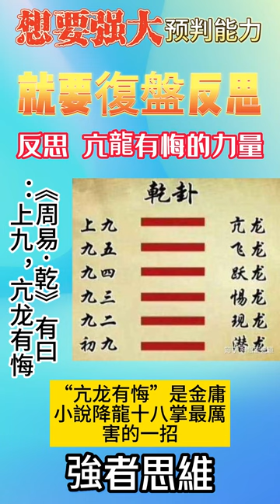如何拥有出色的预判能力_“反思”帮你用过去的经验，掌控未来！反思 亢龍有悔的力量 就要復盤反思 想要强大预判能力 強者思維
如何擁有出色的預判能力？牢記這1點建議，掌控自己的未來！

導語：生活中，你有沒有過這樣的體驗：自己在講一件事，話剛說到一半，就有人插話說我知道，然後就說了一些自以為是的理解，但是你發現這和你想表達的風馬牛不相及。

這就是理解的偏差。不誇張地說，這種偏差貫穿於我們每一天的人際交往當中。

我們習慣了在沒有掌握足夠充分的信息之前，就對別人的話進行揣測，認為對方就是某種意思。

那麼我們遇到事情時到底該不該預判呢？

學員提問

老師您好，生活中對事有預判，可預判和結果不一樣有出入，所以就不應當有預判嗎？錯在哪？

比方說，打球賽場上的局勢瞬息萬變，有很多未知的因素。很多事情只能預判，可是結果和我的預判是不一樣的，人和人之間的說話溝通也有實時和未知的事，這是人在當時那種狀態下所產生出來的下意識反應。

但是因為很多結果和自己預判的想的不一樣，導致雙方有誤會或者有錯意，事後才知道是怎麼回事兒。在當時的情況下，又有誰知道是什麼意思呢？所以這個預判是錯的。

既然是錯的，我的想法就是不應該有預判，所以導致我自己總是壓抑自己情緒和對事情的體驗，可是話說回來是個人都會有預判的時候，這不形成了死循環嗎？

現在我能確定的一點是人活著，人的情緒、情感是活的，這部分是不可控的，請問我的想法錯在哪兒呢？又該怎麼去面對自己這種奇怪的想法呢？

老師解答

舉個例子：假如你半夜走在空無一人，沒有路燈的道路上突然冒出一個劫匪，要搶你的錢包，這時候你會怎麼選擇？

“膽小”的人會選擇老老實實把錢包交出來，“膽大”的人會選擇逃跑或者與劫匪打鬥。

把問題再細化一下，如果劫匪是一個骨瘦如柴的干癟老頭，而且手上沒有任何武器，那麼採取“膽大”行為的人，應該會遠遠超過“膽小”行為的人。

反之，如果劫匪是個彪形大漢，手上拿著把西瓜刀或者一把手槍，那麼大部分人應該會選擇“膽小”地交出錢包。

這個選擇的過程，就是“預判”。

有預判正常嗎？問題出在哪裡？

在你問題的描述中，你提到你的想法就是不應該有預判，那麼請問你考慮這些東西時你想過事實嗎？

如果凡事都不應該有預判，請問天氣預報放到這裡是乾什麼的？市場上的股票基金這些機構擺在那裡是乾什麼的？國際局勢混亂，國家花那麼多錢打造通訊設備間諜隊伍又是乾什麼呢？所以可見有預判是正常的。

其實我也會預判，雖然很多時候我們對於事情的這種判斷和決策會出問題，包括我也會出問題，因為我也不是神人，我怎麼可能知道所有的事情。

但是你會發現在這個事情上面人跟人之間的差別和段位就出來了。當一個人的人生經歷豐富，學識知識足夠多，能夠有更多更為清晰的思維的時候，那麼他的想法和判斷就會更趨於準確。

現在很多年輕人的通病，就是喜歡往內看，而不願意往外看。當你自身文化水平和的眼界水平不夠的情況下，你自己去琢磨這件事情時，你會發現你整個的描述沒有任何往外看的內容。

你說有的時候這個事情會發生變化，那麼請問有什麼事情事不發生變化的？難道判斷錯了，我們就不需要嗎？這不就是我們經常說的那個成語——因噎廢食。

預判準確和不准確區別在於哪裡？

人的預判能力有強有弱。預判力是一種獲利手段，也可以說是一種止損手段。

然而，我們不能總對一件事物預判準確，常會有預判過度與預判不足。預判的準確與不准確區別就在於思維。

很多人認為思維就是腦子，但是現在很多人雖然接受過教育，甚至有很多人讀了很多書，但是問題是很多人對於用腦這些事情，其實並沒有形成一個科學的條理性的這種思維構建。

對於一些問題的分析，就像你提到的打球賽場上局勢瞬息萬變，有很多未知的因素，怎麼可能預判？

那麼我先問什麼叫蓋帽？什麼叫搶斷？什麼叫補位？這些基礎的如果你都搞不清楚，如何做出好的預判呢？如果你想要實現這些東西要怎麼做？

當然不是只了解名稱，而是要告訴我這些動作要做出來需要怎麼做，有的人訓練一輩子都蓋不了一個帽，所以應該去學去建立這種預判的思維模式。

從你問題的描述來看，證明了你這個人的球技非常的一般。就像有的

人打球，運球基礎工都很紮實，但是你跟他打球就是沒有那種靈光一線的瞬間。

你發現很多事情他不能夠做到位，甚至這些基本功特別紮實的同學在球場上反而會成為被攻擊的對象。因為他所有的東西都是按照標準的模式和套路在走。

而那些稍微有靈光一些的同學，會從對手運球切入的角度到出手的點以及投籃的動作，還有跟隊友之間的配合，他們都會很直接的第一時間作出預判。

預判重要嗎？

這個世界上沒有什麼事情是絕對的，任何事情都可以發生不同的變化。

對於我們每一個人的人生來說，人的能力的成長其實就是體現在預判這件事情上，我們能不能判斷的事情更準確，更仔細，能不能夠形成科學有條理的思維模式。

因為這些判斷不是簡單的單憑腦子一想，在現實裡面，我們要保證自己預判的成功率和正確率，需要有大量的事實作為基礎，需要去理解各種各樣的邏輯調理和規則。

比如：當你上班或者上學時，有一個體型壯碩、肌肉發達，身高一米九幾的哥們儿，他不小心踩著你的腳了。

當你回頭看到他之後，這個時候你會直接破口大罵嗎？還是會咽回去？其實你自己很清楚這個答案，這個思考的過程就是在做預判。

如果說了你就從有理變成了無理，會造成直接的衝突和矛盾，你很大可能會挨打而且你又打不過，這就是預判。

所以很多時候對於生活裡面的事情，有很多同學在思考問題的時候，只是從自身的角度出發，就像閉門造車，把自己關起來，拼命的去想這些問題，其實這一點意義都沒有，我們需要的是從外界獲取更多的信息去進行思維的整理。

意料之外的情況，會打亂我們自己的全盤計劃，容易讓我們手忙腳亂。每當這種情況發生的時候，剛好也是考驗我們預判能力的時候。

預判的本質是一種判斷力，不僅需要我們對已經掌握的信息下定義。還需要我們對下一步的走勢去做預先判斷。

如果我們的預判能力強，我們就能更早更快的思考解決方案並做好預案，在生活和工作中擁有更好的控制感。

人生建議

針對你現在這樣的情緒和思緒混亂的狀況，我給你的建議——少想多做。

你做了你就會去觀察，你做錯了你就會改，你就會去學習、去交流，你就會去更多的融入到現實和實際的狀況中。

對於年輕人最需要的事情是多做，做得越多你的成就就越高，